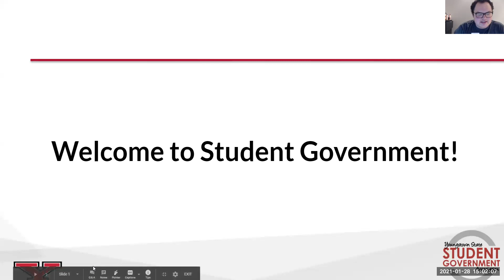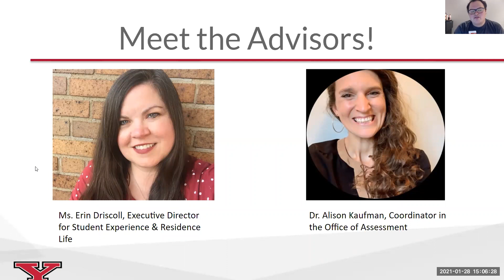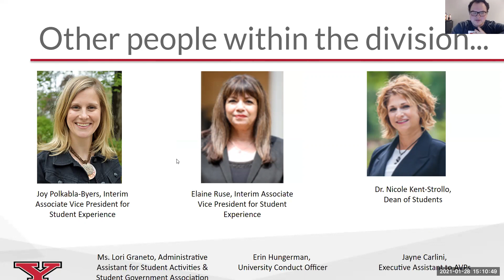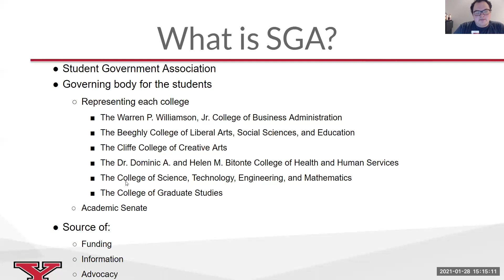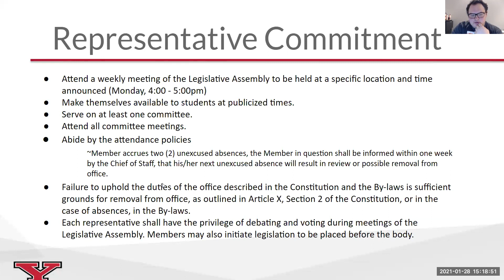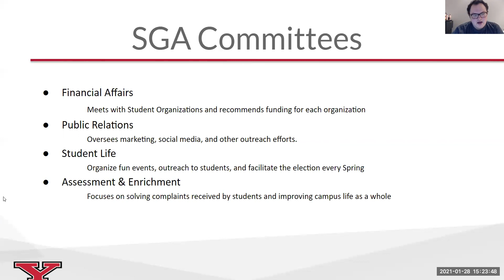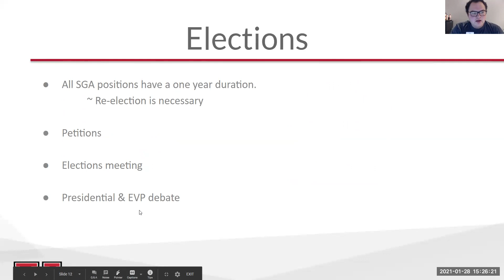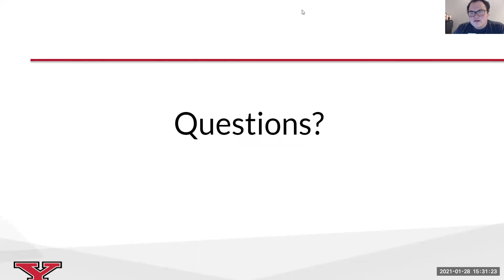SGA Q&A Session (1/28/2021)